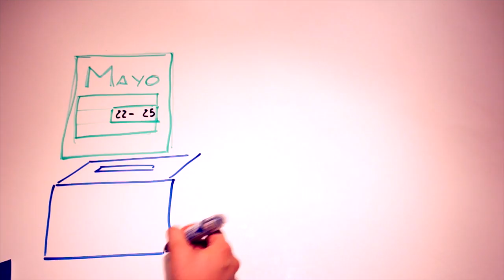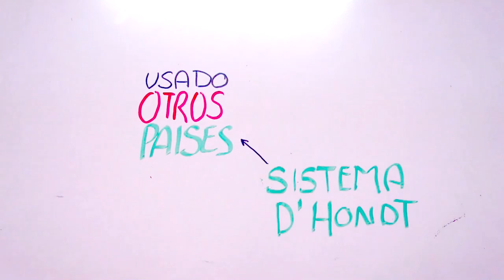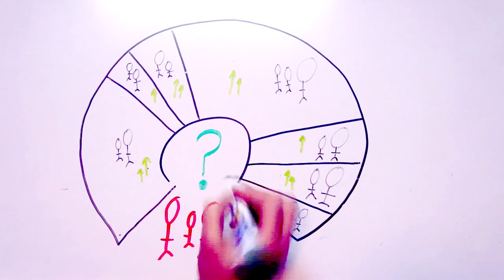Aprende un ratico 1: ¿Cómo funcionan las elecciones europeas?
En breves votaremos al parlamento europeo... pero... ¿Cómo se elige cuántos diputados de cada partido nos representan?

¿Qué sistema de reparto de escaños usa cada país?

¿Cómo funciona la ley d'Hont?